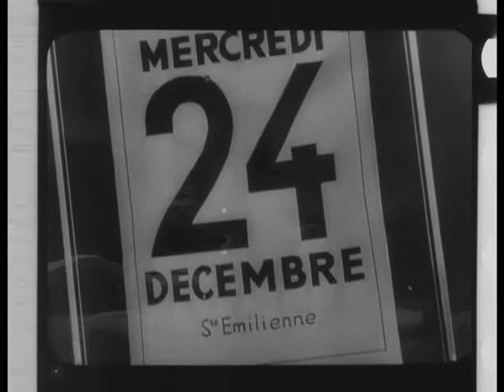L'assassinat du pere Noel Trailer